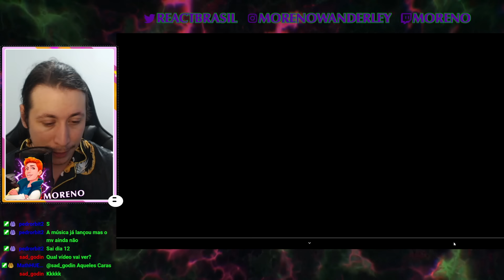QUEM É O VIRGEM? | Aqueles Caras | REACT DO MORENO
Hoje a reação foi de um vídeo do Aqueles Caras